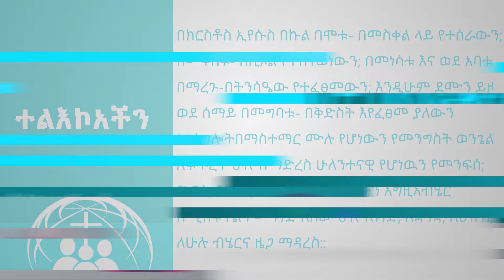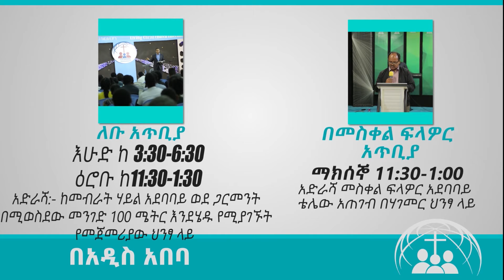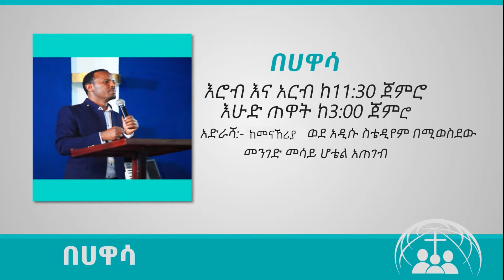የእግዚአብሔር መንግስት ክፍል 3 - በአገልጋይ ፒተር ማርዲግ | The Kingdom of God Part 3 By Minister Peter Mardig